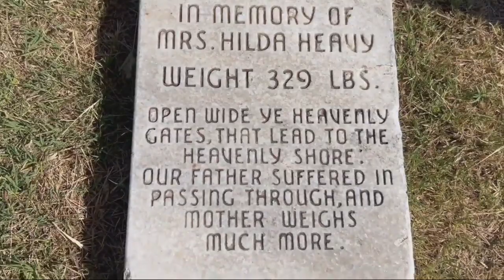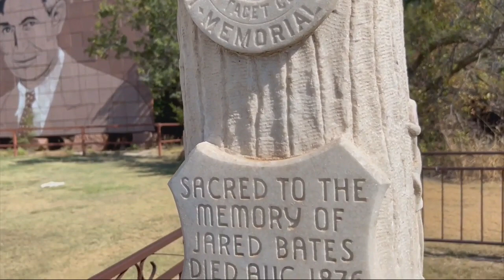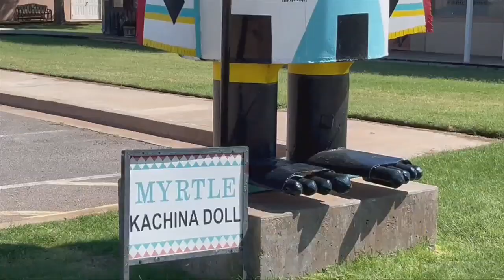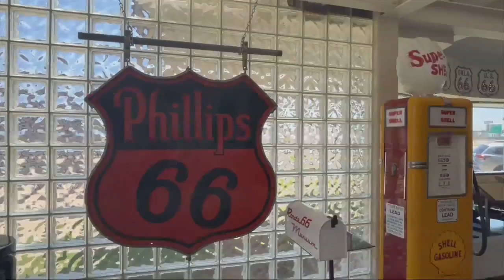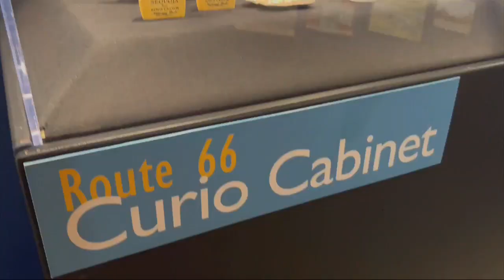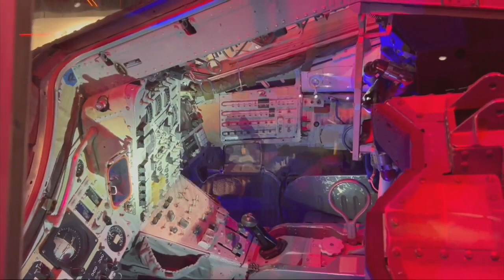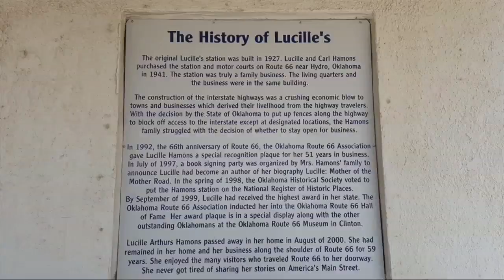Headed west for Off the Beaten Path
Paul Stanley made stops in Elk City, Weatherford, and in between.